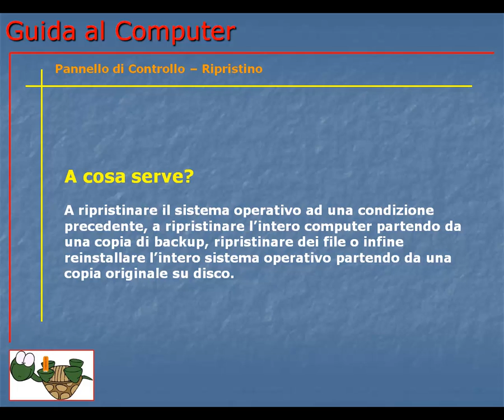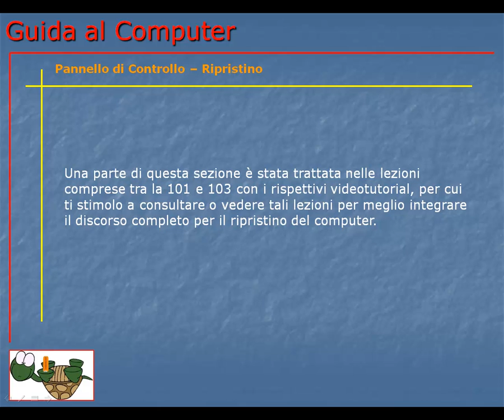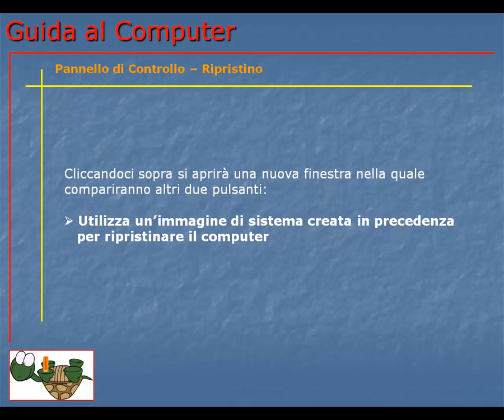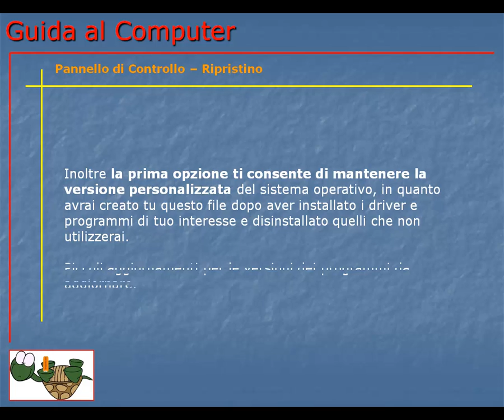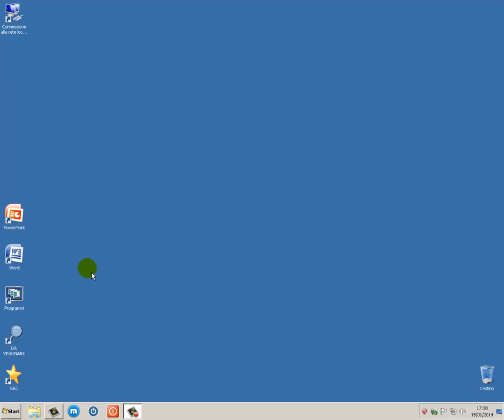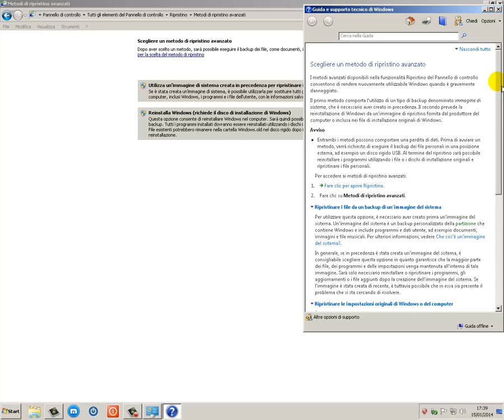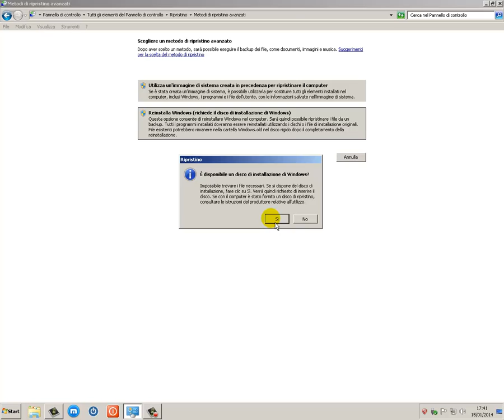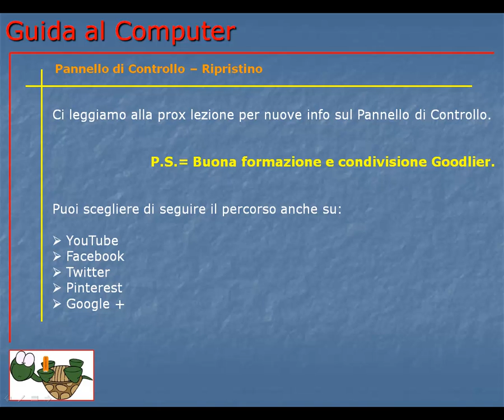Guida al Computer - Lezione 122 - Pannello di Controllo - Ripristino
Altre info sul ripristino del sistema operativo, da integrare ai video relativi alle lezioni dalla 101 alla 103.